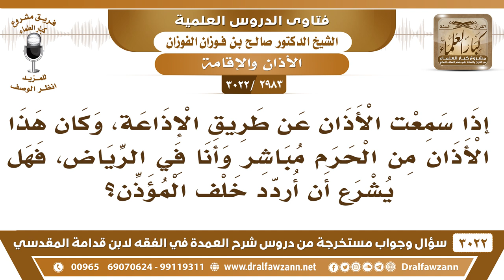[2983 -3022] هل يجوز الترديد وراء الأذان الصادر من المذياع إذا كان مباشرا؟ - الشيخ صالح الفوزان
-"[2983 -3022] السؤال: إذا سمعت الأذان عن طريق الإذاعة وكان هذا الأذان من الحرم مباشر وأنا في الرياض فهل يشرع أن أردد خلف المؤذن؟
الجَوَابُ: لا بأس يا أخي، هذا ذكر لله عز وجل سواءً من الحرم أو من غيره.
للاشتراك في قناة الشيخ صالح الفوزان

للاستفسار والإقتراحات والدعم
رئيس الفريق
لمشروع كبار العلماء